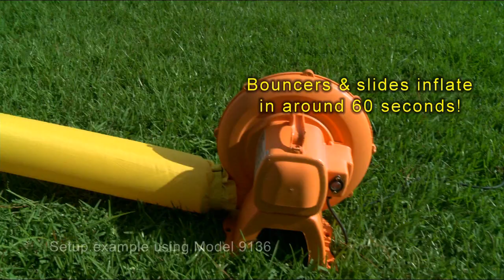Happy Hop Φουσκωτή Νεροτσουλήθρα Διπλή Hot Summer (9129)